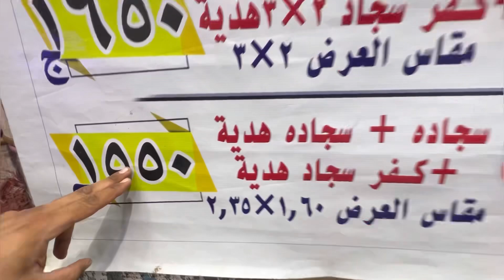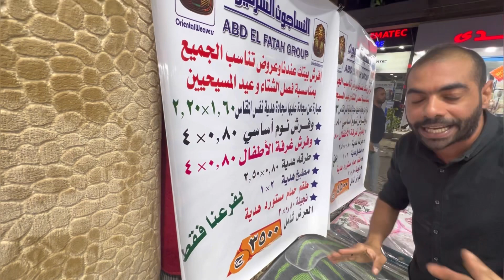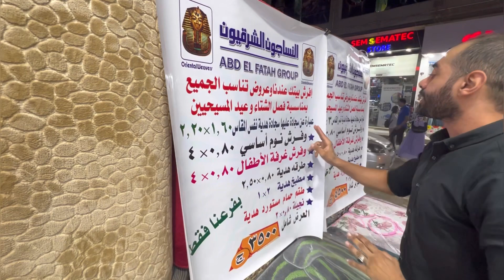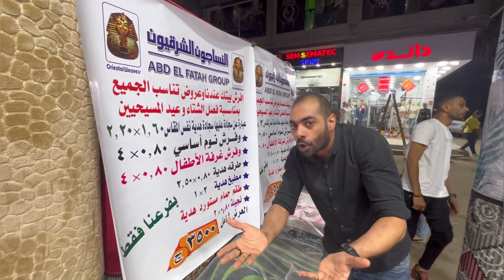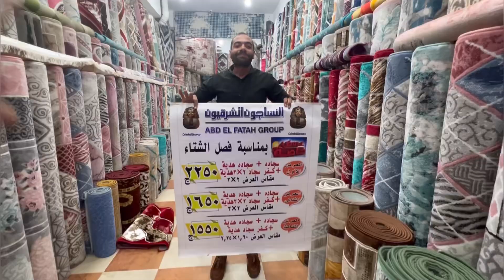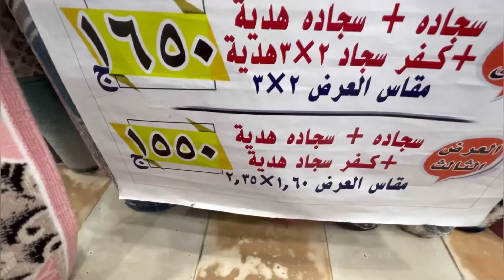افرش بيتك ب1550ج بس😱سجاده ب400ج وشحن لاي مكان 💃🏻